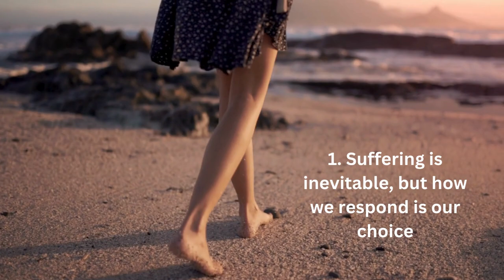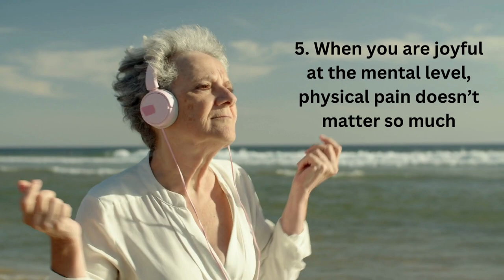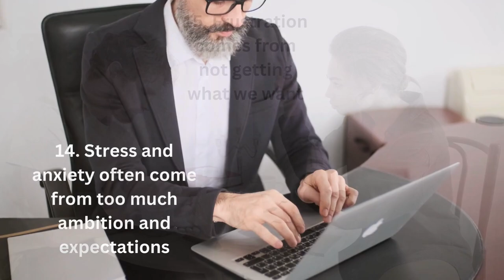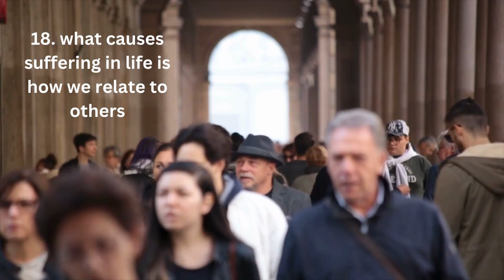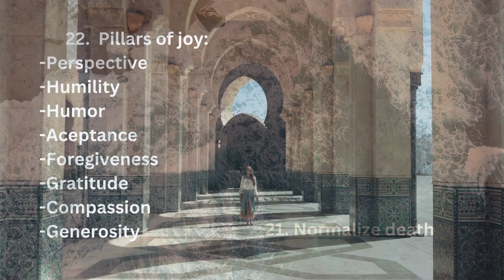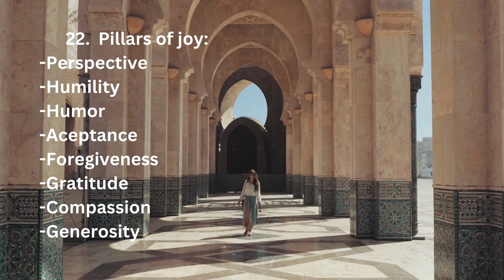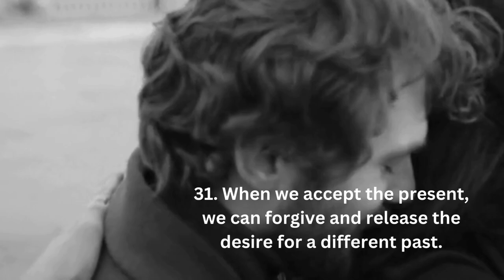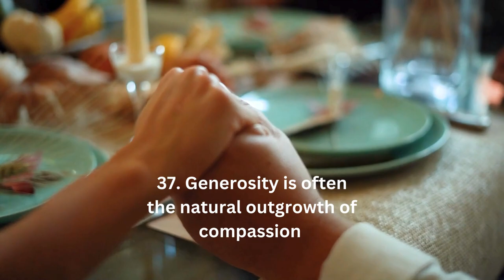Transform Your Life: Dalai Lama's 40 Secrets to a Fulfilling Life | The Book of Joy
🌟 Unlock Joy in Life: 40 Insights from the Dalai Lama 🌟

In this video we explore 40 actionable ideas drawn from "The Book of Joy" by Nobel Peace Prize Laureates Tenzin Gyatso (the 14th Dalai Lama) and Archbishop Desmond Tutu. Learn how to navigate life's challenges, reduce negativity, and embrace lasting happiness .

📚 Dive into wisdom from the dalailama on
• Overcoming suffering through mindful approaches
• Reducing anxiety, stress, and anger by shifting perspectives
• Understanding the connection between joy and compassion
• Cultivating meaningful intentions for a fulfilling day
• Building genuine friendships and fostering trust
• Embracing humility, humor, acceptance, and forgiveness

Discover how concepts like gratitude, generosity, and self-compassion can reshape your outlook and bring enduring joy. Each insight is a stepping stone toward a more fulfilling life.

Your feedback fuels our mission to share actionable tips for a better life.